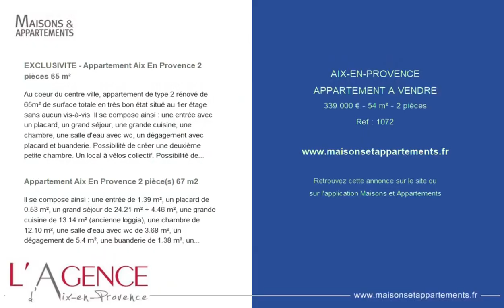AIX-EN-PROVENCE - APPARTEMENT A VENDRE - 339 000 € - 54 m² - 2 pièce(s)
Référence : 1072

EXCLUSIVITE - Appartement Aix En Provence 2 pièces 65 m²

Au coeur du centre-ville, appartement de type 2 rénové de 65m² de surface totale en très bon état situé au 1er étage sans aucun vis-à-vis. Il se compose ainsi : une entrée avec un placard, un grand séjour, une grande cuisine, une chambre, une salle d'eau avec wc, un dégagement avec placard et buanderie. Possibilité de créer une deuxième petite chambre. Un local à vélos collectif. Possibilité de garage en location dans la résidence « Clos du Roy », 120 €/mois. Équipement : chauffage collectif au gaz de ville avec réglage individuel. Charges de copropriété 500 €/trimestre. dpe: E/E Isabelle IMBERT Agent commercial EI Valentin HUC-DEBAT Isabelle IMBERT (EI) Agent Commercial - Numéro RSAC : - .

Appartement Aix En Provence 2 pièce(s) 67 m2

Il se compose ainsi : une entrée de 1.39 m², un placard de 0.53 m², un grand séjour de 24.21 m² + 4.46 m², une grande cuisine de 13.14 m² (ancienne loggia), une chambre de 12.10 m², une salle d'eau avec wc de 3.68 m², un dégagement de 5.4 m², une buanderie de 1.38 m², un placard de 0.61 m². Possibilité de créer une deuxième petite chambre. Une terrasse collective sur le toit de 15 m², un local à vélo. Un garage en location dans la résidence « Clos du Roy », 120 €/mois. Équipement : chauffage collectif au gaz de ville avec réglage individuel. Charges de copropriété 500 €/trimestre (Nexity).

Cette annonce vous est proposée par l'agence L'AGENCE D'AIX EN PROVENCE

|2732221|